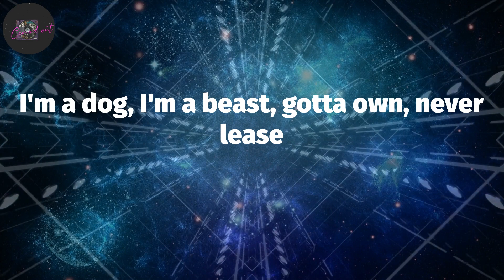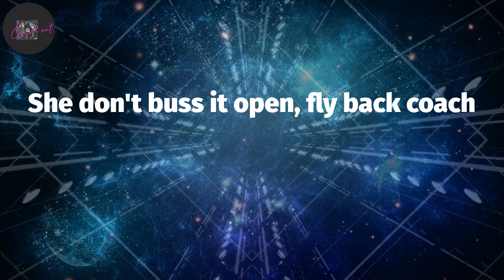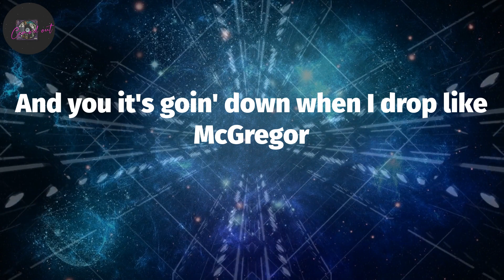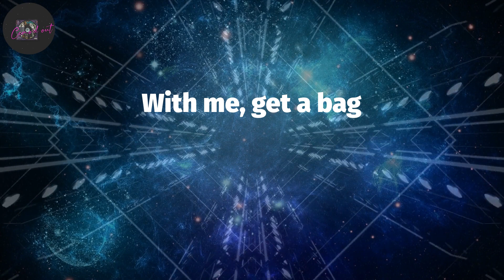French Montana, "FWMGAB" (Lyrics)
Stoo
Haan, ay (Stoopid)
Uptown boys, nothin' live-er
Get the bag then I wiggle like Wilder
All the lil' things stop big things
My lil' chain cost more than yo' big chain
Fuck with me, get a bag
Bitch, don't block yo' blessings
Diamonds disco-flashin', drip toe-tagin'
Mink coat draggin', block boy trappin'
Hot boy in action, don't need caption
Rocks Dame Dashin', neck breakdancin'
Blue mist hookah, snipe game super
She don't buss it open, call back the Uber
I'm a dog, I'm a beast, gotta own, never lease
Niggas out, leave the freaks, my condolence to the streets
Killed 'em ten summers straight, can't last, niggas frontin'
Throw up bricks at her ass, yeah, ones and hundreds
Talkin' drip game poppin' and the wrist game rockin' (haan)
Trap money stop, all the drug dealers robbin' (Montana)
My name ring bells, Clase Azul (Montana)
It's them Uptown boys, copy cool (haan)
Uptown boys, nothin' live-er (haan)
Get the bag then I wiggle like Wilder (haan)
Montana on the rise
You don't want no problem with these guys
Killed this pocket, drip zip lock it
Coupe flip-flopin', chain TikTokin'
Young players boss, wins with the losses
New drip, sauce, neck wrist faucet
Snipe don't post, might go ghost
She don't buss it open, fly back coach
Drop the dog off the leash, straight bombs I release
South Bronx, yeah the beast, young don of the east
Still ten toes down, Montana big stepper
And you it's goin' down when I drop like McGregor
Got it on lock, old school to the new school (haan)
My old school cost more than your new school (haan)
Montana
With me, get a bag